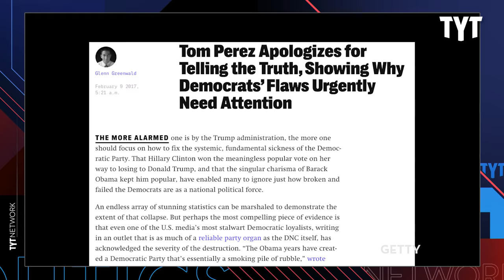Jordan & Glenn Greenwald on Democratic Party TRAIN WRECK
In Part 1 of their interview, TYT Politics Reporter Jordan Chariton spoke with The Intercept co-founder Glenn Greenwald about the corporate Democrat establishment's continued refusal to change its way following Hillary Clinton's defeat to President Trump.